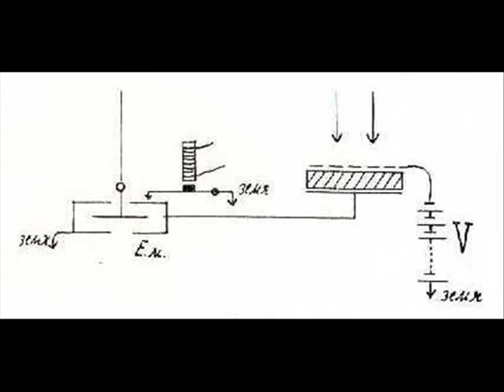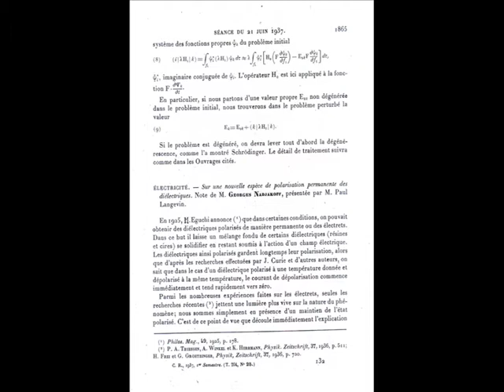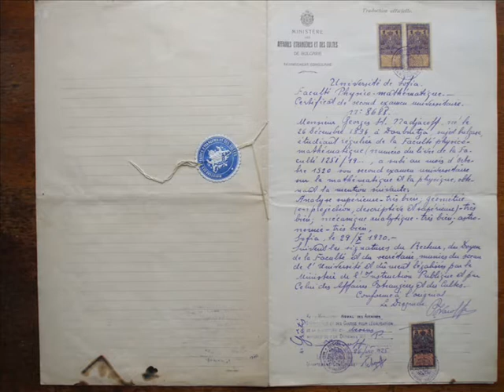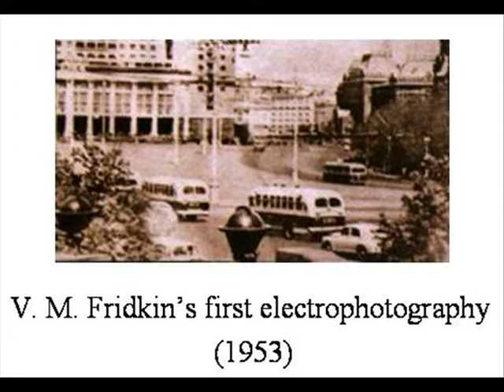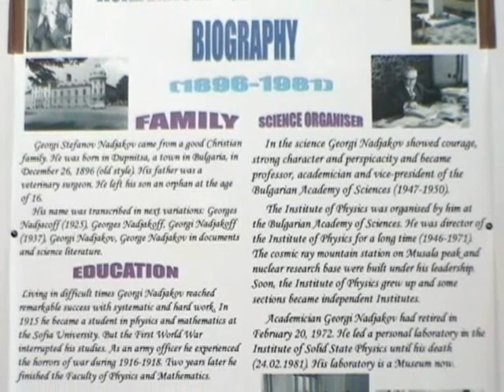PHOTOELECTRET STATE OF MATTER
Documentary historical film about photoelectret state of matter, discovered by Georgi Nadjakov in 1937, is created with the participation of Associate Prof. Dr.  A. Angelow.